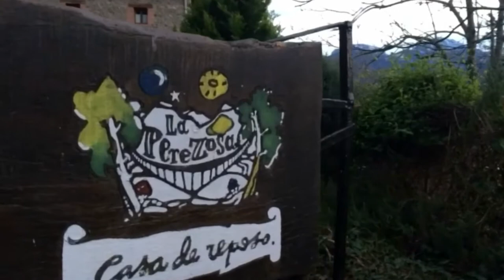LA PEREZOSA and surrounding area | the vegan travelers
The Casa de Reposo La Perezosa is the perfect place to relax with the "lazy ones", how they call themselves, in the 27-man village Torices in the Picos de Europa National Park. They offer an eco-friendly holiday with healthy food, yoga, meditation, hiking, spa and much more.